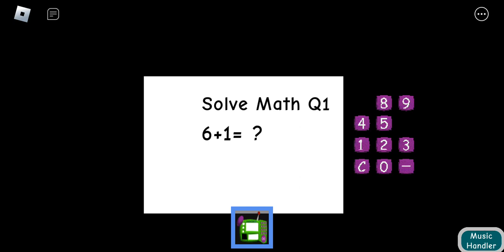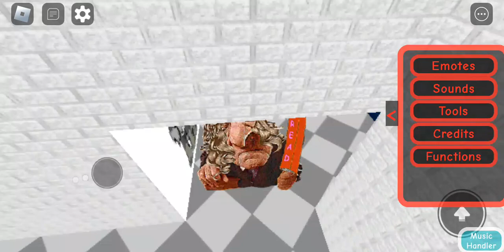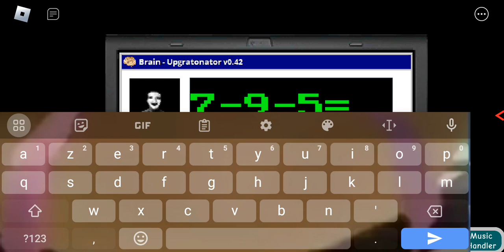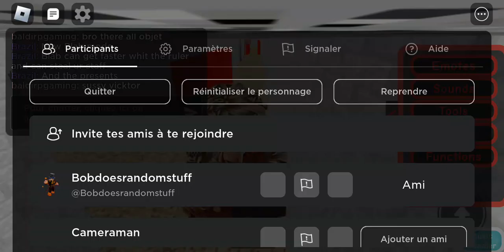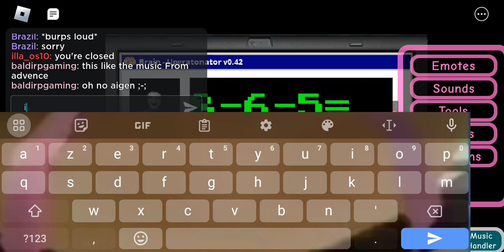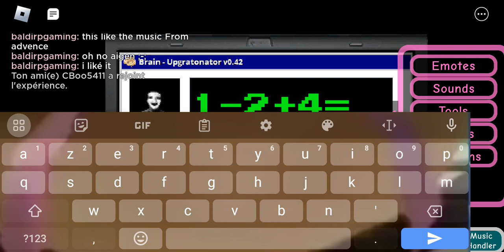playing Baldi 's basics similar game RP remastered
by somebodytestin9